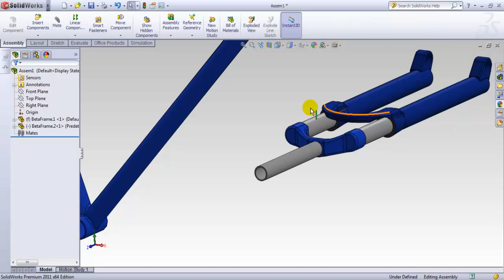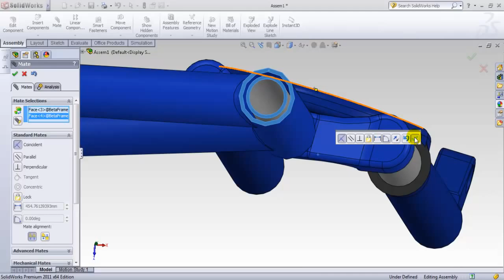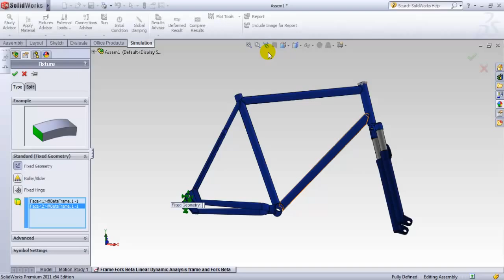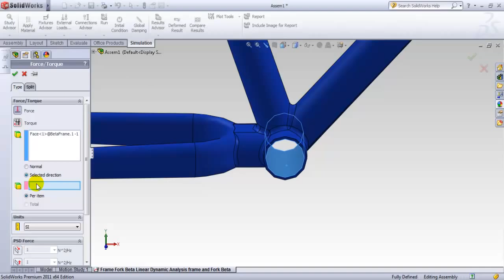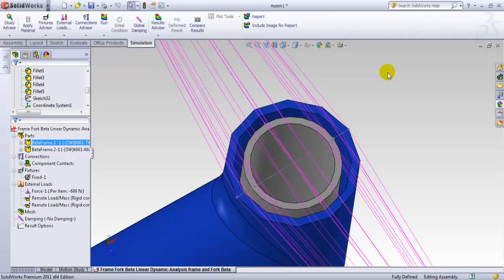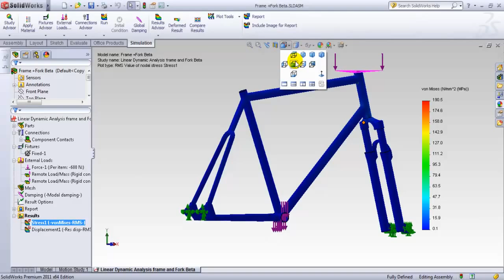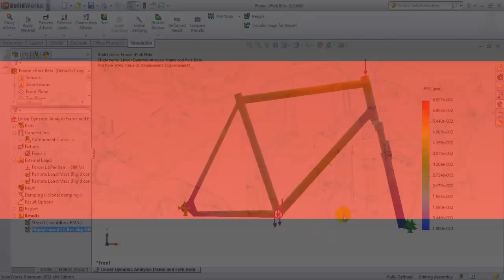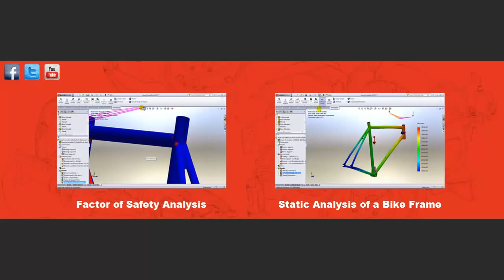Linear Dynamic Analysis of a Bike Frame - Solidworks Simulation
In this section we discuss the kinematic analysis of a bicycle frame.
Basis Riding the script with the help of SolidWorks design software will try to have a rough road simulation in order to identify the natural frequencies of the frame and points of maximum stress.
In design program SolidWorks would choose the Linear Dynamic, Random Vivration...

Bicycle frame Giand Gadex | fork Argyle 409 | Aluminum 6061-T6.

My 3D Printer :
LulzBot or
Ender Series 3D Printer

PETG 3D Printer Filament :
AmazonBasics or
LulzBot PolyLite PLA

My Favorite CNC Router Bits :
Blue Nano Coating Engraving Milling

My Best PC to draw in Solidworks :
Apple iMac or
New Apple MacBook

Book for Solidworks :
Learn SOLIDWORKS
Beginner's Guide to SOLIDWORKS
Official Certified SOLIDWORKS Professional

My Wireless Mouse :
Logitech Trackball Mouse
Logitech Wireless Mouse
Razer HyperSpeed Wireless

Best Tablets For Designers (draw in Solidworks everywhere) :
Microsoft Surface Pro 7

Samsung T5 SSD Drive